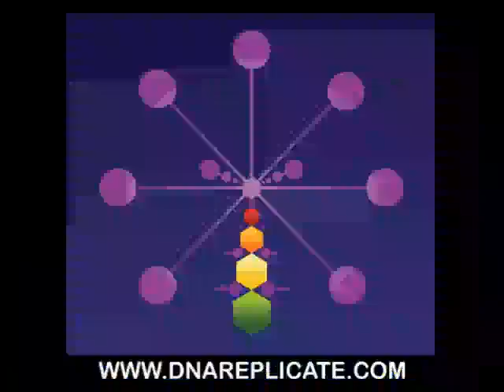Transformations - A New View of the Akashic Records feat. Ellie Stewart (11/11/15)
"A New View of the Akashic Records"
This show will explore the Universal Records -- also known as the Akashic Records. These records contain all the information in the Cosmos; including information about the journey of each of our souls. With this information we can unlock the door to transformation and step into power.

we offer many energetic cleaning and clearing services as well as high-vibrational products that are very helpful for your expansion. Some of our services & products include

*DNA activation (We have a group session every Wednesday @ 8pm CST/9pm EST. Sign up on websites below)
*Advanced Soul Clearings
*Property clearings
*Akashic record readings
*Energetic attunements
*Soul Translation reports
*Human Design readings
*Frequency Waters (Over 30 types available)
*Rain Bodywash, Conditioner, & Moisturizer (w/clearing frequencies)
*DNA and Chakra Bath Salts
*Green, Black & White Caps for cleansing the colon, removing candida and parasites, & weight loss
*Archangel Uriel Frequency mats (6 inch), doorway mats (36 inch) and unisex tank tops in all sizes (negative energy clearers)
*Dimensional Doorway Triangle Meditation Mat
*Biocoffee (Delicious Alkaline Coffee to help with addictions and regulating bowel movements)
*AND MORE!!

Thank you for tuning in and listening!